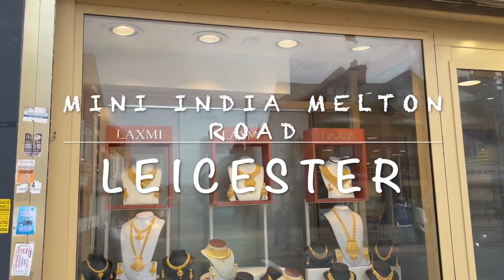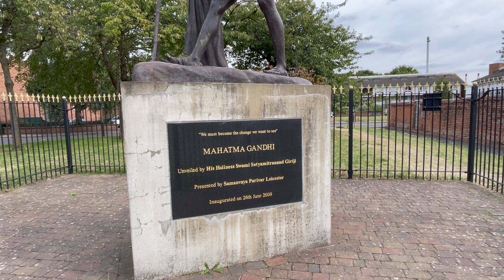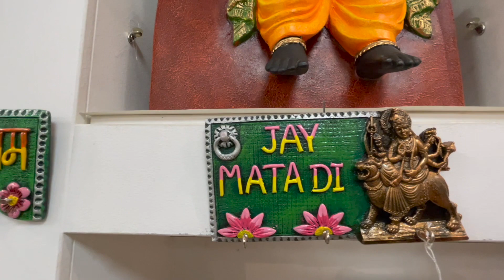WALKING TOUR - INDIA IN UK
Leicester the heart of a huge asian community, since Covid-19 stuck in 2019, a lot of businesses closed down and huge disruption was caused, effecting many store and ending in closures. I went down to Mini India to speak and support the business and see how well they were progressing.